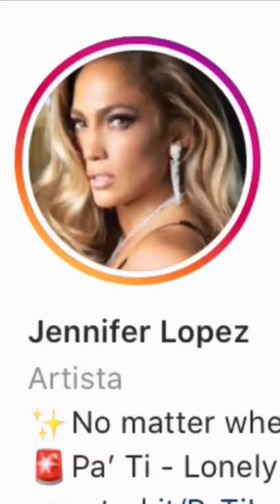Dicas para o dia da votação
Sabia como votar com segurança nas Eleições Municipais e evitar a disseminação do novo coronavírus.